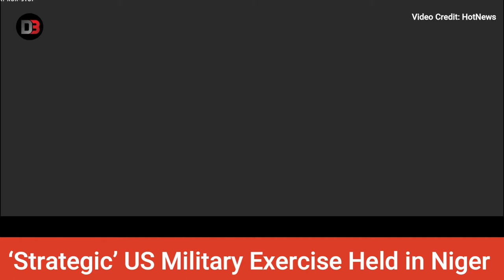‘Strategic’ US Military Exercise Held in Niger | Africa | AFRICOM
US troops have conducted a “strategic” exercise in Niger, the commander of the US regional force commander said Thursday. The engagement across West Africa into Niger enabled the US North and West Africa  Response Force (NARF) “to exercise its readiness by testing its operational reach throughout the region,” said Major General Andrew Rohling. The “strategic engagement” in Niger took place, from last Saturday to Monday. The NARF’s mission is “crisis and contingency response in North and West Africa, including to protect US interests,” the US army said in a statement. Rohling is commander of the US army’s Southern European Task Force, Africa. More than 420 civilians have been killed in jihadist attacks in western Niger this year and tens of thousands of people have fled their homes, Human Rights Watch (HRW) said on Wednesday. Atrocities have also been committed in southeast Niger by Nigerian jihadists from Boko Haram and the Islamic State West Africa Province (ISWAP). While in Niger, US troops met informally with French military counterparts in Niamey. “The French are important, longstanding allies who share our commitment to address complex security concerns in Africa,” said Lieutenant Colonel Kevin Ward, a battalion commander who attended the French-hosted meeting. It was estimated in 2017 that 800 US troops, mainly special forces, mainly active against jihadist groups, were operating in Niger. France has announced a gradual reduction of its military presence in the Sahel region.